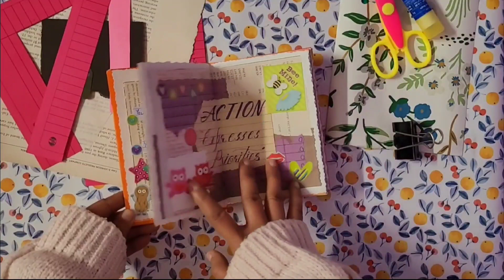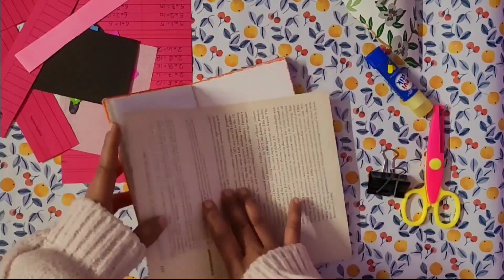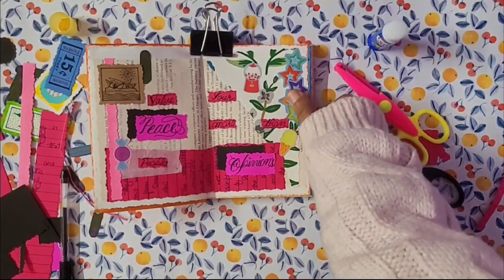Scrapbook Journaling 📚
Today we are doing Scrapbook Journaling 📖📚📚